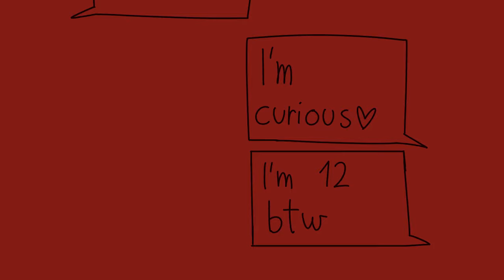To catch a predator - animatic (gore/eyestrain)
Did something with my character Raven.

song To Catch A Predator by Insane Clown Posse